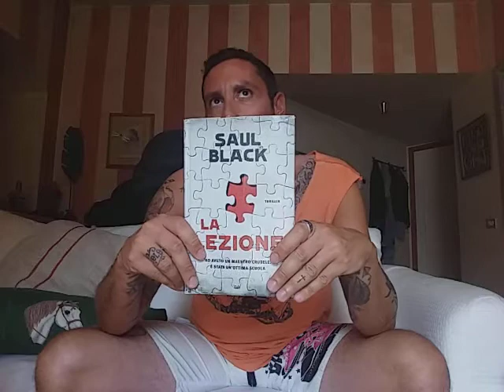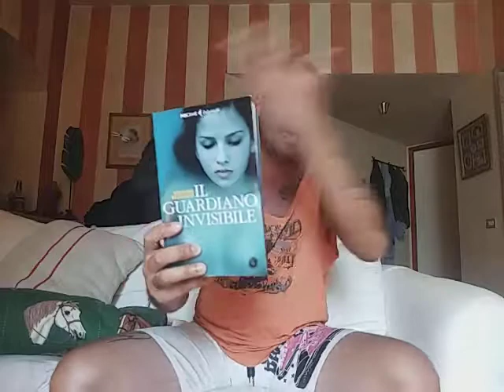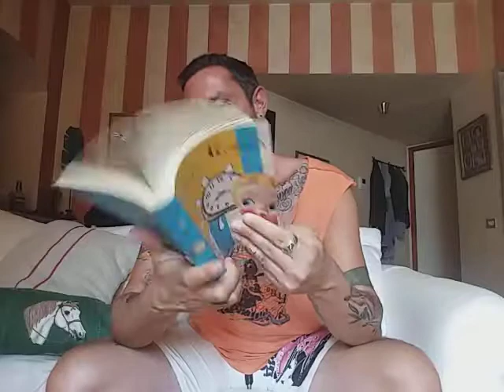🌺WRAPUP di fine primavera🌼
le mie ultime letture!